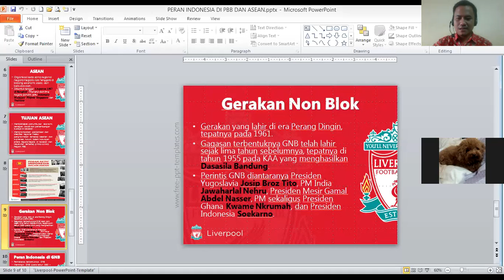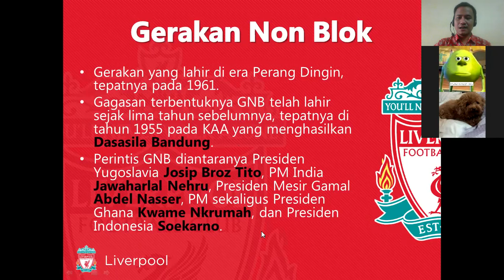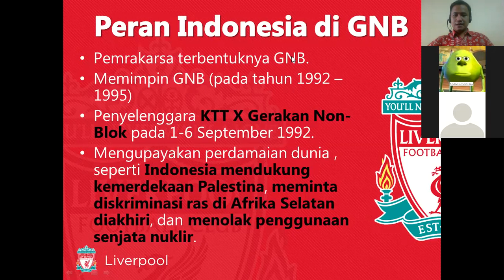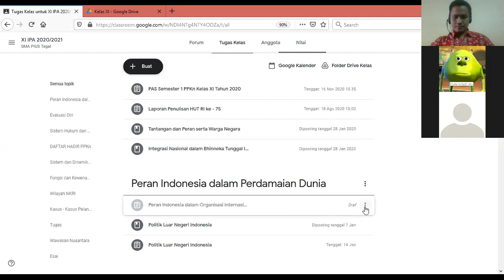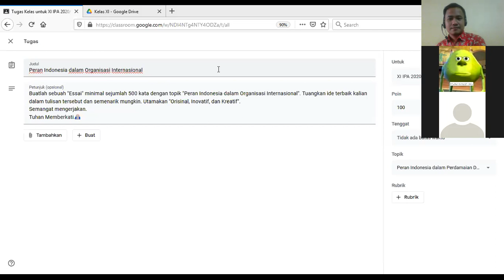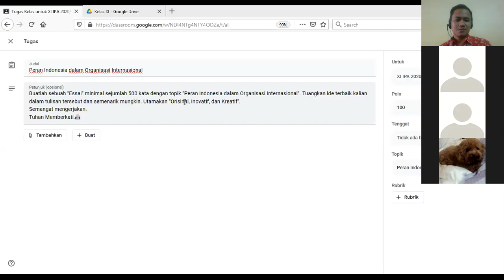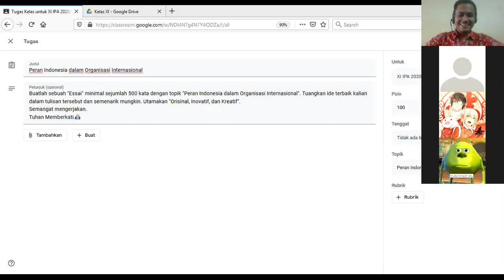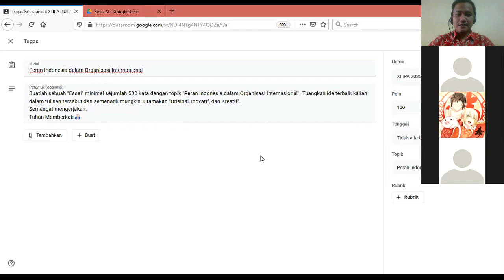Peran Indonesia dalam Organisasi Internasional Part 2 XI MIPA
Halo semuanya, ini merupakan lanjutan / bagian ke - 2 dengan judul "Peran Indonesia dalam Organisasi Internasional", dalam video ini ada instruksi tugas yang harus kalian kerjakan. Silahkan, bisa dicermati dengan baik dan jika dirasa masih belum jelas, langsung saja tanyakan pada komentar di bawah ini / melalui WA. Terima kasih.